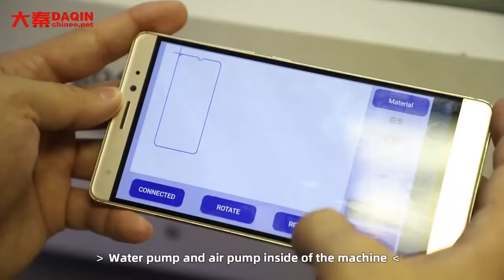2021 New version DAQIN laser screen protector cutting machine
DAQIN Automatic Screen Protector Cutting System is a system of automatically cutting screen protectors, which controlled by the professional design and management software that can transform abundant and latest cutting die into graphic data and can connect with the cutting machine to produce screen protectors of PET/PVC fast and accurately. It solves the problem of supply screen protectors of small batch. The curve of cutting is natural and without rough edge.